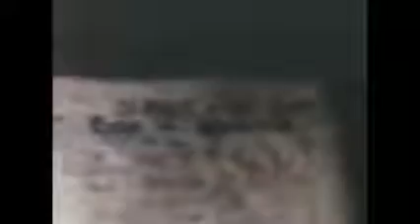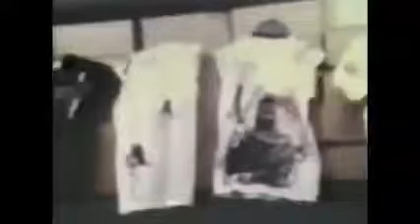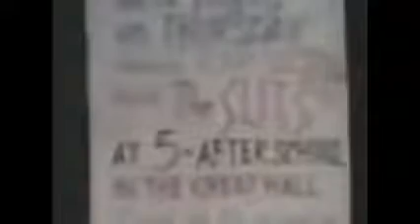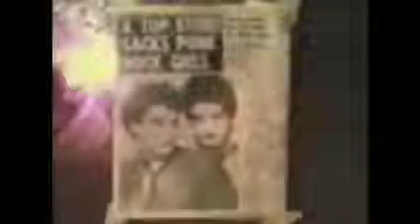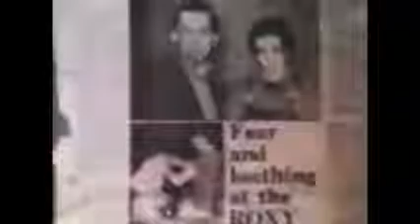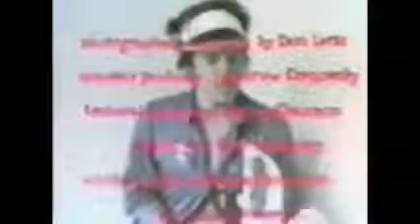The Punk Rock Movie Full 1978 Movie Don Letts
This meant to make awareness and spark discussion.